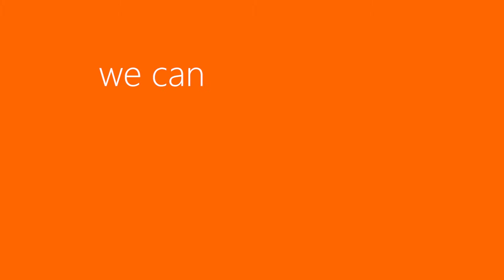How Origin Enterprises is using The Internet of Things (IOT)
Columbus customer and Microsoft Dynamics AX user, Origin Enterprises describe how they are using the Internet of Things (IOT) to improve their business.